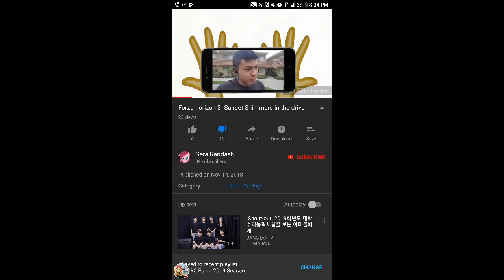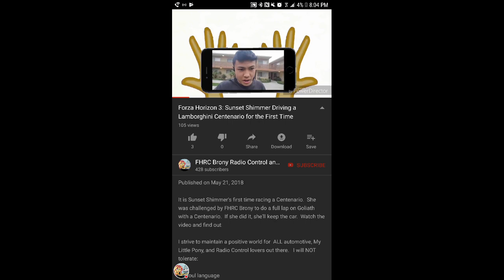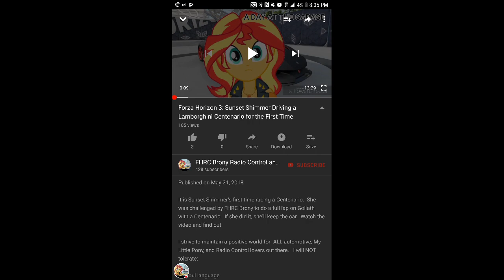Gera Raridash STOLE MY VIDEO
Gera Raridash took my video without my permission

*DO NOT COPY WITHOUT MY PERMISSION. I TAKE MY WORK VERY SERIOUSLY! I WORK EXTREMELY HARD IN MY SPARE TIME TO GIVE YOU GUYS WHAT I LOVE TO DO IN A RACING GAME (FORZA). ANY FORM OF THEFT IS A CRIMINAL OFFENSE*